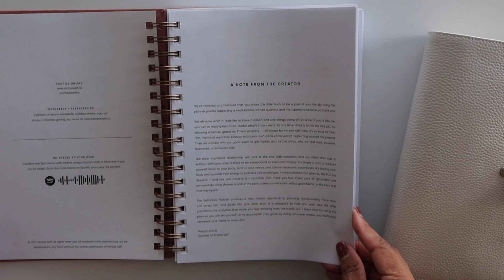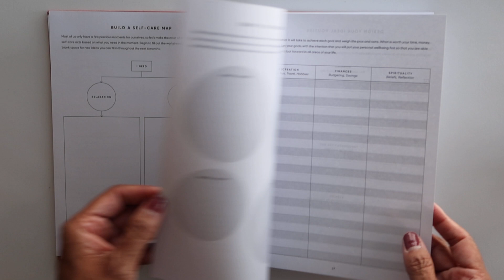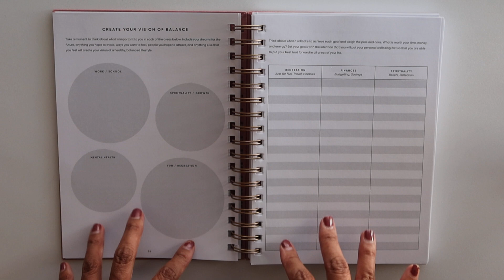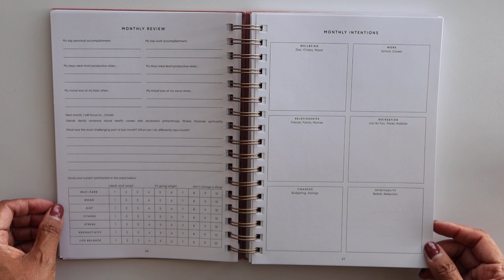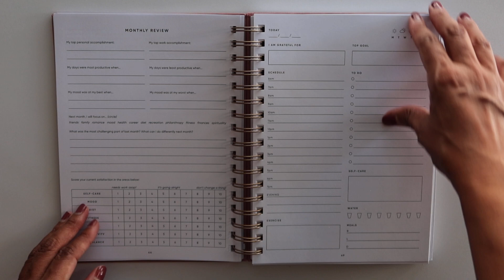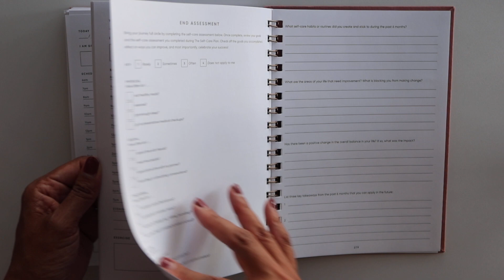The Self-Care Planner Flip Through | Prompts To Make Your Own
Someone asked me a question about this planner so I thought I'd share a quick flip through in case you were interested in creating your own self-care journal or notebook.

DESIREE30
Mention Team Desiree for a bonus foiled sticker freebie!